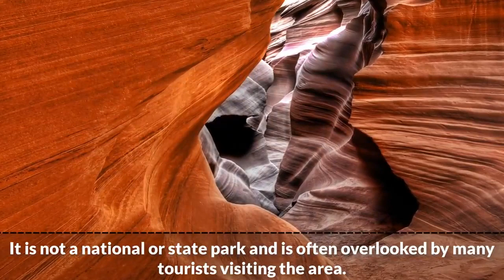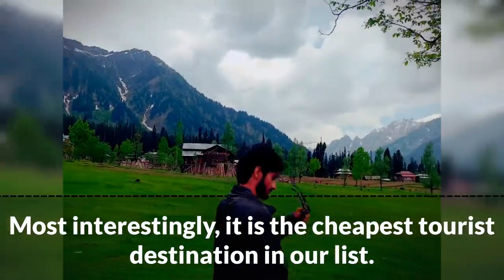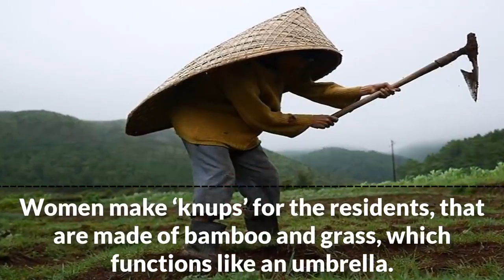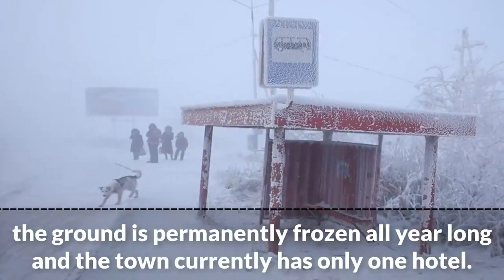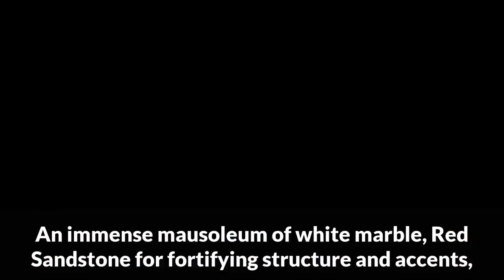10 Most Wonderful Places on Planet Earth